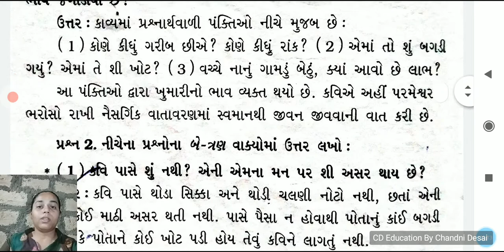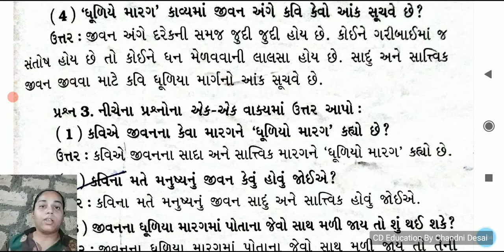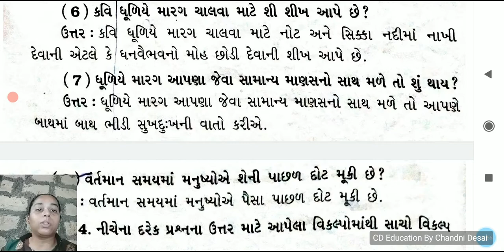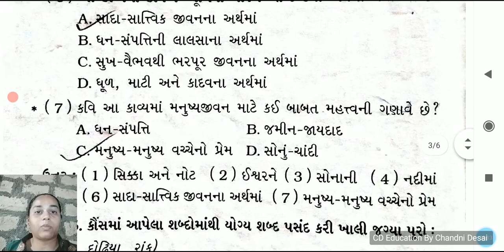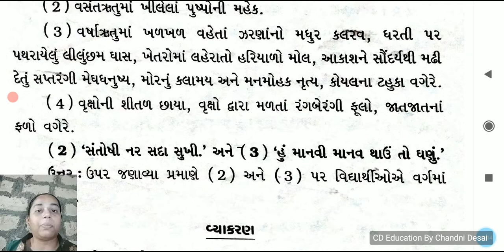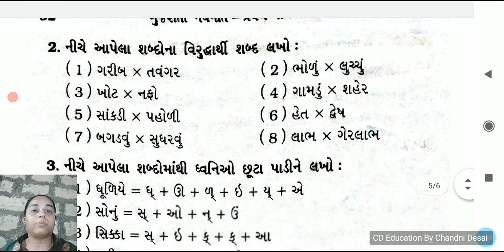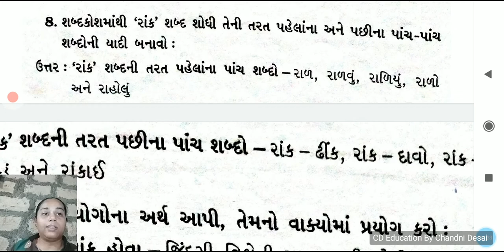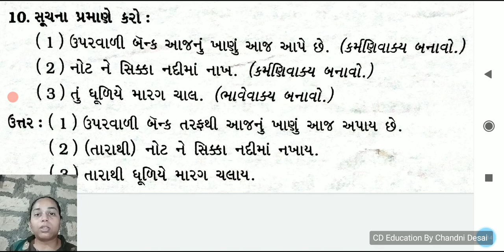કવિતા-6 ધૂળીએ મારગ ચાલ